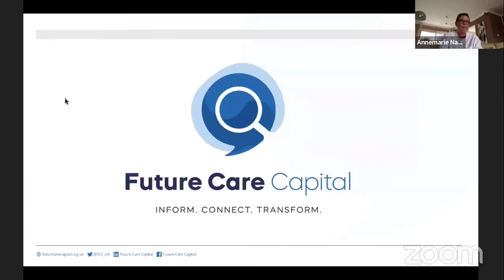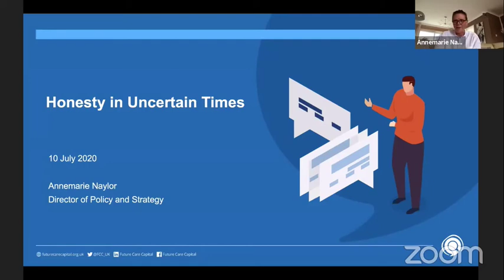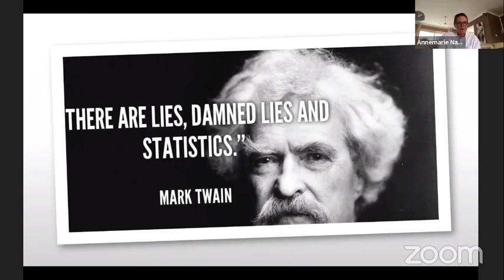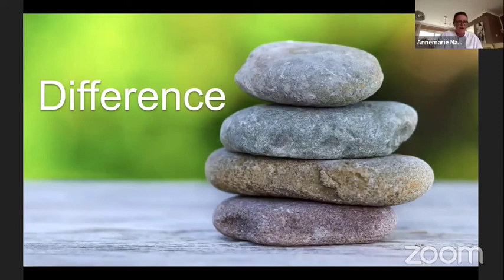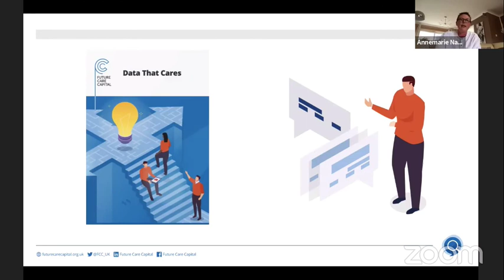Annemarie Naylor: How to think about the COVID-19 pandemic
Annemarie Naylor, a public health expert based in the UK, gives her talk "How to think about the COVID-19 pandemic" at What Matters Now, July 10, 2020.